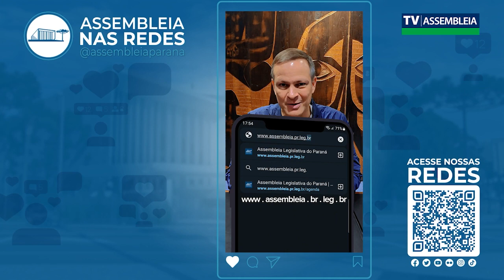CONFIRA A AGENDA DA SEMANA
VEJA NOSSA AGENDA COMPLETA DA SEMANA